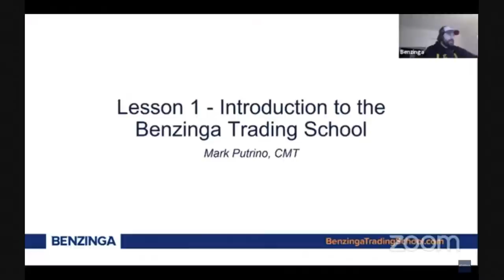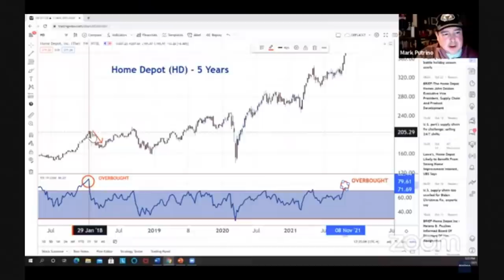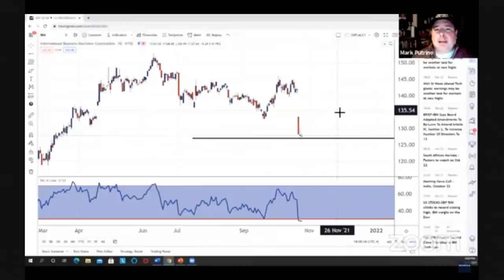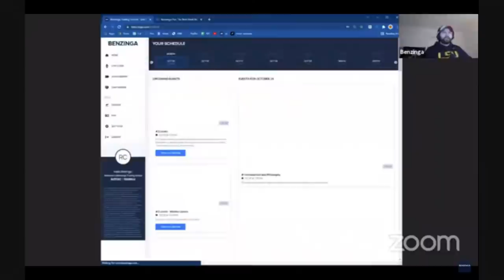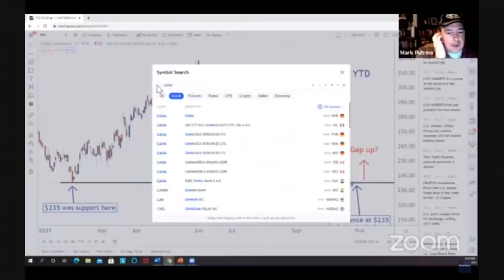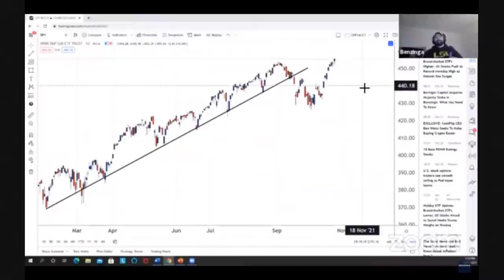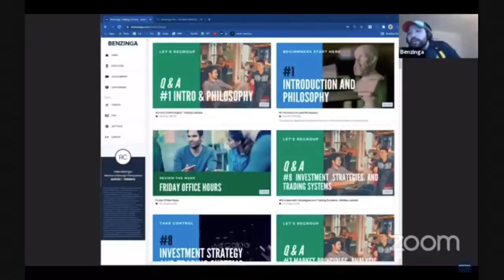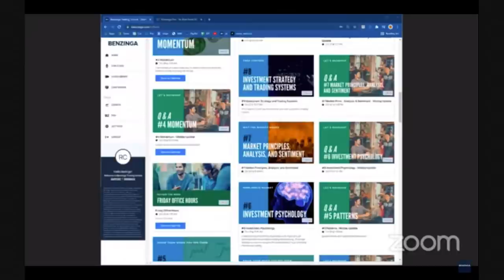FREE Webinar: How to trade stocks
Join us while we make a plan for success during the upcoming week using stocks, options and cryptocurrency to grow your portfolio!

NOW JUST $1,297 UNTIL MIDNIGHT!

✅ Full access to Benzinga Pro (The fastest market news & research) Get complete access to the entire toolkit of Benzinga Pro. Typically valued at $2,124 over a one year period, you get it for FREE.

✅ Mentor Chat: Live chat with mentor Mark Putrino. Accessible chatroom from any device. See what trade ideas Mark is sharing every day.

✅ Daily Web Sessions: Live video web sessions with Mark to go through lessons and topics with live market examples! Daily webinars will be pre, mid, and after market, every day.

✅ Clear curriculum with college-style class sessions: Live video web sessions with Mark to go through lessons and topics with live market examples! Includes homework + quizzes.

✅ Lightning-Fast News: Always know what news is driving the stock market today with Benzinga Pro’s Newsfeed. Filter the news for your trading strategy, set real-time notifications, and find out why a stock is moving.

✅ Hear the news with Squawk: Never miss the news you need to know with Benzinga Pro’s audio Squawk. From 6 a.m. to 6 p.m., turn Squawk on to hear breaking news, key headlines, earnings reports, and more from Benzinga’s team of pro Squawkers.

✅ Find Today’s Biggest Gainers and Losers: The Benzinga Pro Movers tool helps you discover the biggest opportunities with the day’s top moving stocks.

✅ Search and filter for stocks: Use Benzinga Pro’s Screener and brand new Scanner to find stocks that fit your trading strategy using a wide variety of filters and/or presets based on winning strategies.

✅ Stay on top of key headlines: Easily customize your lightning fast stock news alerts by tool in Benzinga Pro. Choose from browser notifications, sound alerts, and/or email notifications.

✅ Keep a pulse on the market with Signals: Get alerted to unusual price or volume activity in the markets with Benzinga Pro Signals. Get signaled to price spikes, block trades, opening gaps, halt/resumes & highs/lows.

✅ Stock Watchlists: Keep your eyes on your stocks to watch with Watchlists. Monitor your trades and ideas, and integrate your Watchlist into Benzinga Pro’s other tools for easy filtering.

✅ Calendar Suite: Keep track of earnings announcements, unusual options activity, IPOs, analyst ratings and more with Benzinga Pro’s Calendar tool.